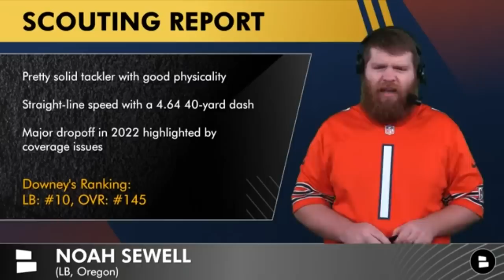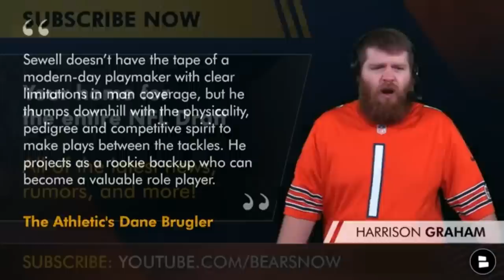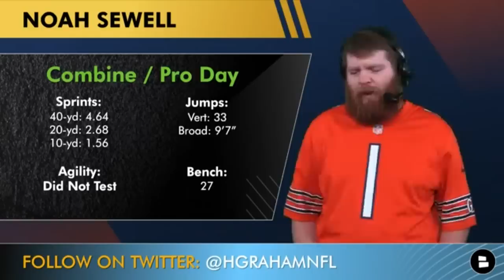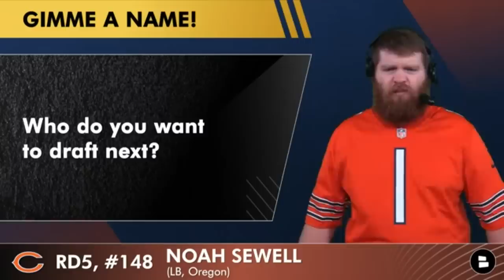2023 NFL Draft: Chicago Bears Select LB Noah Sewell From Oregon With Pick 148 In 5th Round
Bears Draft News: 2023 NFL Draft, 5th Round, 148th Pick overall - the Chicago Bears and Ryan Poles and Matt Eberflus have selected Noah Sewell, linebacker from Oregon football.

NFL Draft scouting report (via analysts at The Athletic, Chat Sports, PFF and The Ringer):
Sewell possesses speed and explosiveness at his size, making him a quality athlete. Sewell stops ball carriers in their tracks and possesses a Madden hit stick. However, he tends to get caught staring at quarterbacks and needs to improve his coverage awareness. In 2022, Sewell had a PFF grade of 71.4 with 601 snaps, 55 tackles, and 8 missed tackles.

The 2023 NFL Draft is here and Chicago Bears draft picks are coming in. The Bears had 10 picks entering this year's NFL Draft, but GM Ryan Poles will certainly make trades throughout the 7-round draft. Which draft prospects will Poles and Bears head coach Matt Eberflus select this year? Find out as Chat Sports host Harrison Graham has the latest Bears draft news & selections during the 2023 NFL Draft.

Scouting Report on Noah Sewell via Chat Sports' Tom Downey:
- Pretty solid tackler with good physicality
- Straight-line speed with a 4.64 40-yard dash
- Major dropoff in 2022 highlighted by coverage issues

Noah Sewell Pre-Draft Testing:
Sprints: 40-yd: 4.64

About Noah Sewell, The Athletic's Dane Brugler says:
'Sewell doesn’t have the tape of a modern-day playmaker with clear limitations in man coverage, but he thumps downhill with the physicality, pedigree and competitive spirit to make plays between the tackles. He projects as a rookie backup who can become a valuable role player.'

Bears Draft Selections - 2023 NFL Draft:
RD1, #10: Darnell Wright (OT, Tennessee)
RD2, #53: Gervon Dexter Sr. (DL, Florida)
RD2, #56: Tyrique Stevenson (CB, Miami (FL))
RD3, #64: Zacch Pickens (DL, South Carolina)
RD4, #115: Roschon Johnson (RB, Texas)
RD4, #133: Tyler Scott (WR, Cincinnati)
RD5, #148: Noah Sewell (LB, Oregon)
RD5, #165:
RD7, #218:
RD7, #258:

Noah Sewell stats (2022 season):
55 TKL, 1.5 SACK, 0 FF

Want to interact with Chat Sports host Harrison Graham and ask him your Bears questions? Follow him now!

Follow the latest Bears rumors & news on our Chicago Bears website from Chat Sports